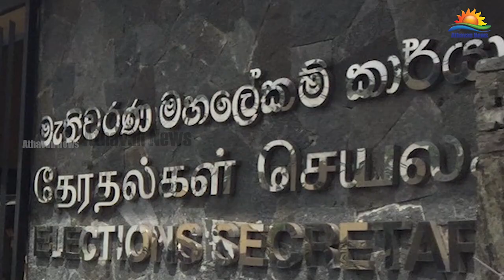143 புதிய அரசியல் கட்சிகள் பதிவு - தேர்தல்கள் ஆணைக்குழு !